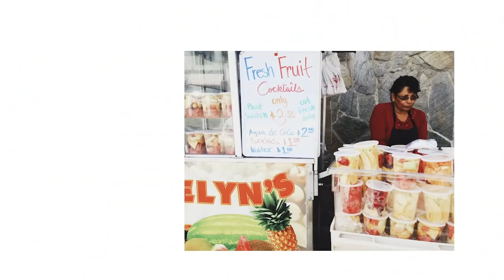Oakland Roots Sign First-Ever Player: Oakland Native Devante Dubose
The Oakland Roots have signed Oakland native Devante Dubose, a former San Jose Earthquakes draft pick and Phoenix Rising defender.

Dubose, 26, is a product of Bishop O’Dowd High School and Oakland-based youth club Bay Oaks Academy, now known as East Bay United. He captained Bishop O’Dowd as a senior in 2008-09, helping lead them to a No. 15 national ranking. Since returning to the Bay Area following his 2018 campaign with Phoenix, Dubose has started running his own training company.

“I’m blessed and filled with gratitude to have the opportunity to continue my playing career where it all started for me, and I’m even more grateful to be part of something that is much bigger than me here in my community,” said Dubose. “I am honored to be the first ever signing, and grateful to be a pioneer for the sport in such a prestigious community, but even more excited to have arrived at the right time with the right people behind me to do something magical. I want thank God, my family, and the Oakland Roots organization for believing in me; this is only the beginning of something great.”

“Having known Devante for a number of years, I can’t imagine a better person, and player, to represent Oakland Roots and to forever hold the title of ‘first player in club history,’” said Oakland Roots Club President Benno Nagel. “Being born and raised in Oakland, Devante has a passion and determination for the vision of our club that extends well beyond success on the field. His commitment to our community and our ability, together, to leverage the power of sport to inspire young people in Oakland means that we’re acquiring much more than just a highly-talented soccer player. In Devante, we are bringing a player to the Roots who will lead by example, and who will personify the mission that we as an organization intend to achieve”.

Dubose was drafted No. 66 overall by the San Jose Earthquakes in 2014 after a standout career at Virginia Tech. Coaches at the MLS Combine described him as the fastest defender in college soccer. The right back most recently spent time with USL side Phoenix Rising in 2018, making 15 appearances as their squad won the Western Conference. Dubose has also featured in the past with Oklahoma City Energy in the USL, as well in the PDL for Midland/Odessa, San Jose Earthquakes U-23, FC Tucson and locally for Oakland-based CD Aguiluchos USA.

Dubose will where the No. 67 as the club’s first ever signing. “I chose the  No. 67 because for me it symbolizes reciprocating fear into positive energy” Said Devante. “Although a number is a number, 67 represents a fresh start with the vision of positive growth, which is the key to growth, and I intend to grow on and off the field. I can only hope when a kid let alone anyone who sees me with this number on my back see’s a dream chaser, and you never know, but the hope is always to spark the next dream.”

About Oakland Roots

More than just a club, more than just a game. Oakland Roots Sports Club seeks to harness the magic of Oakland and the beautiful game of soccer as a force for social good. Whether on the pitch, in the stands or within the community, Oakland Roots will represent our one-of-a-kind city with passion, pride, and commitment to all things Oakland. Player by player. Supporter by supporter. Resident by resident. One day at a time. One game at a time. This is about Oakland first, always.

The Roots will play in the NPSL's inaugural Founders Cup. The Founders Cup, which will run from August through November of 2019, is a prelude to a new branch of the NPSL that will feature professional teams in a full regular season slate launching in the spring of 2020. For more information about the NPSL and its vision for the Founders Cup,

MORE THAN JUST A CLUB, MORE THAN JUST A GAME.
Oakland Roots Sports Club seeks to harness the magic of Oakland and the power of sport as a force for social good. Whether on the pitch, in the stands, or within the community, Oakland Roots will represent our one-of-a-kind city with passion, pride, and commitment to all things Oakland. Player by player. Supporter by supporter. Resident by resident. One day at a time. One game at a time. This is about Oakland first, always.